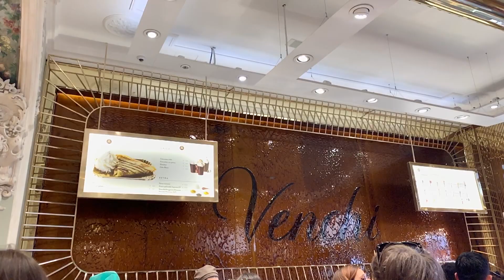Roman Holiday 2019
Spanish Steps, Pantheon, Musei Vaticani, Fontana di trevi   April 2019